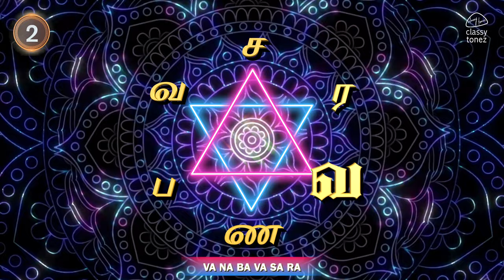சரவணபவ🛕🙏❤️🔱 | சண்முக சடாட்சரம் | SARAVANABAVA | Ashwamithra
Saravanabava Ravanabavasa :
Jiosaavn
Amazon Music
To set this song as your Caller Tune
Song - Saravanabava Ravanabavasa
Movie / Album - Saravanabava
For Airtel - Direct Download by Wynk App
For Vodafone - Direct Download by VI App
For Idea - Direct Download by VI App
For BSNL - Dial BT 15426495 ( Type with space )
SMS - 56700
For Jio  -  Direct Download by Jiosaavn App
Song : Saravanabava Ravanabavasa
Music & Sung by : Ashwamithra
Recording Studio : ClassyTonez
Mix & Master : BlackGold
CG & AI : Rajendra Prasad
Editing : Rajendra Prasad

@2024 ClassyTonez
ச ர வ ண ப வ - விளக்கம்

       ச ... செல்வம்
       ர ... கல்வி
       வ ... முக்தி
       ண ... பகை வெல்லல்
       ப ... கால ஜெயம்
       வ ... ஆரோக்கியம்